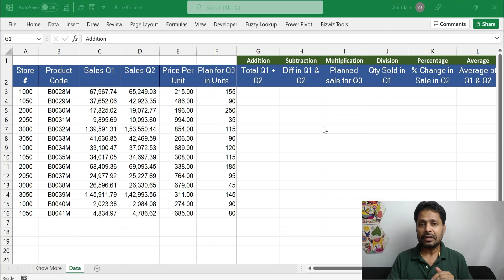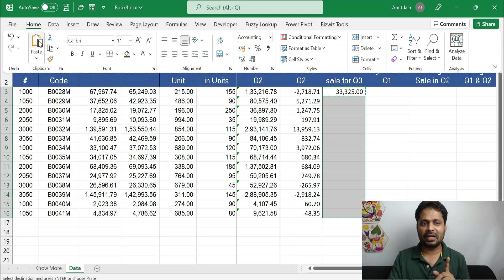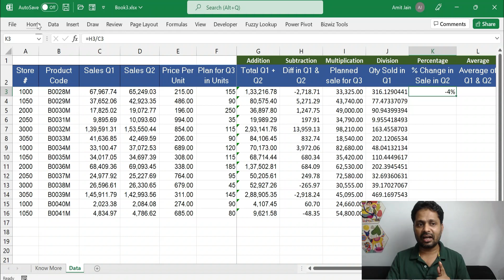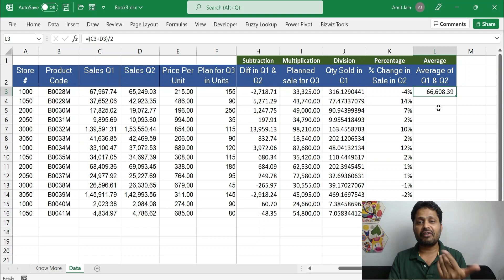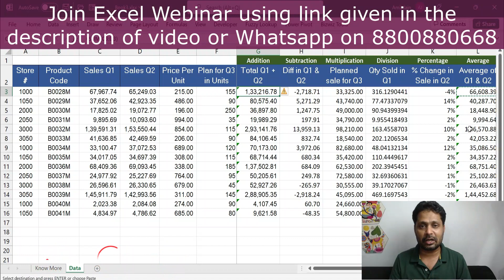6 Basic Excel Functions For Beginners|Beginners Must Know Excel Functions| Start your excel learning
Hi Friends

Today I am sharing 6 basic excel functions which are very useful. If you are beginner and you have just started working on excel, this video is for you.